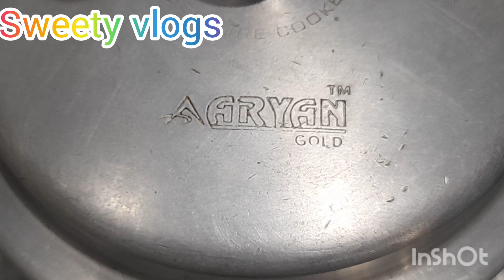పూర్వీకుల కాలంనాటి 💪👌జొన్నల కిచిడి/సంకటి/బువ్వ,ఆరోగ్యకరమైన రెసిపీ,Sweety vlogs,jawar Kichidi,TELUGU.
So healthy breakfast recipe in telugu at home sweety vlogs.